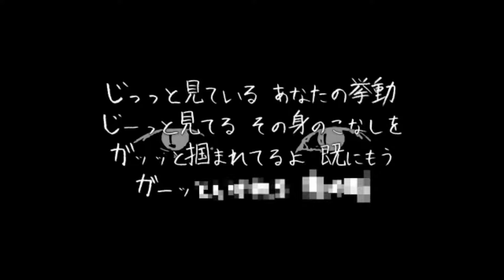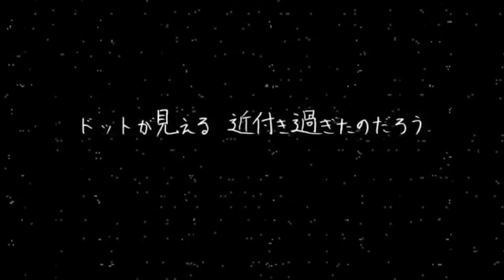【APH Japan】St-aring Down【Hetaloid Cover】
And... we're back with EZFG!
Getting on the subject of EZFG, I actually bought his Cyber Thunder Cider album after I watched the crossfade for it a while back, and I was not disappointed! I really loved his Threadnation/Cyber Thunder Cider mashup, it's just that amazing.

Back to the cover! I can't help but notice that Japan sounds like a VY2 that sounds more relaxed, if you catch my drift. Once again, the cover was made by (´･ω･`), who I also personally call the EZFG god.

Hey. I also uploaded a Tengaku cover that used England and Japan, but it's apparently blocked in the United States.
Please tell me if you need to sign in to watch it.

Vocals: にほろいど (Japan/Nihonloid)
Cover: 人力遭難の人 (Jinriki Sounan no Hito)

Original Vocals: VY2v3
Original Song: EZFG

I only encourage the viewers to check out the artist who made this cover.
However, if the original artist would like me to take down the video, I will.*